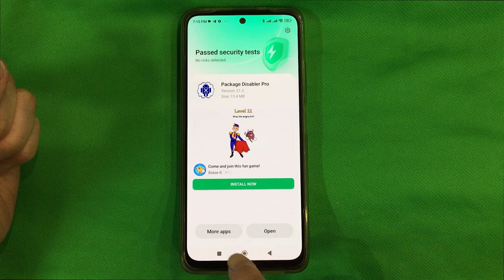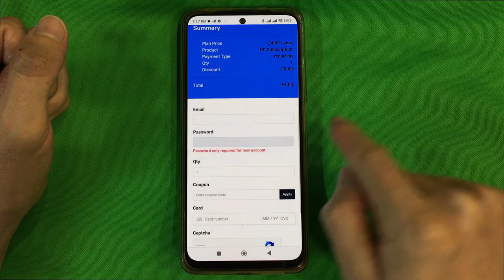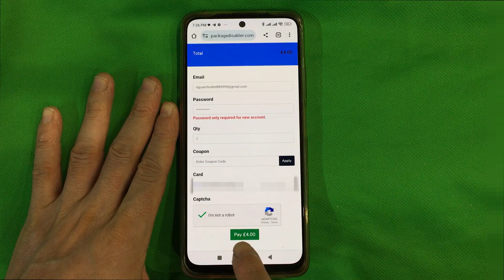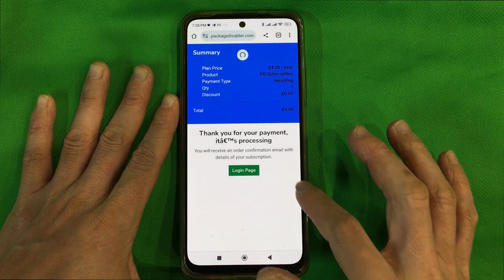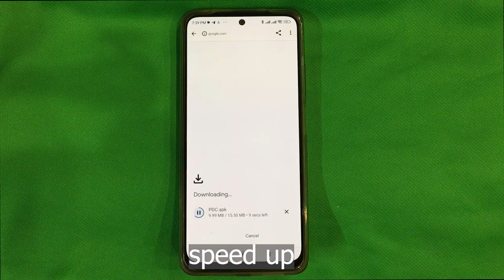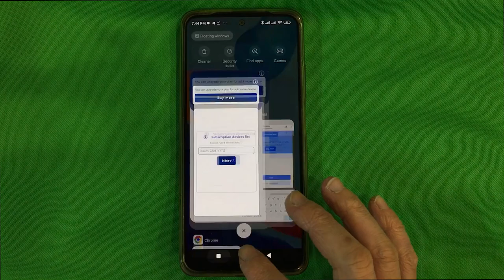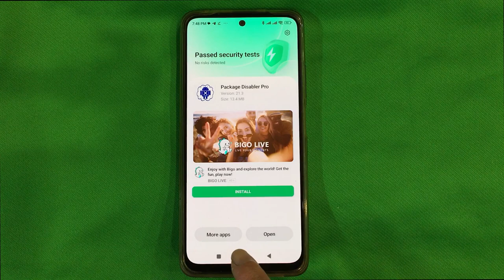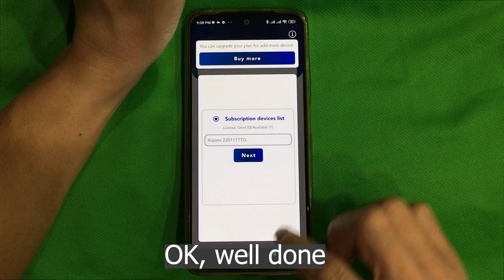How to register or create a Package Disabler Pro account. Purchase link is not working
How to register, sign up or create a Package Disabler Pro account. Purchase link is not working.